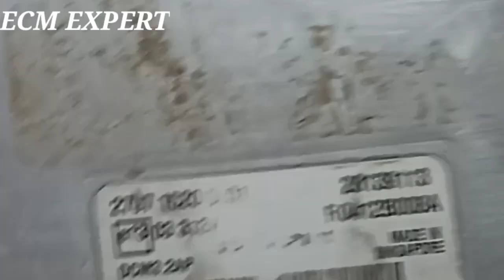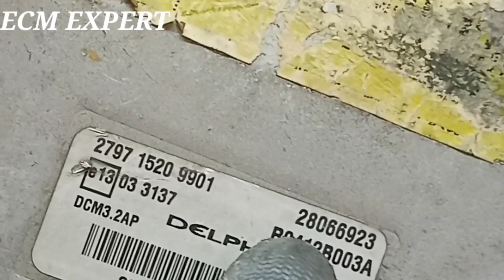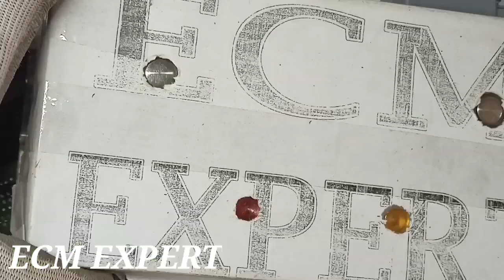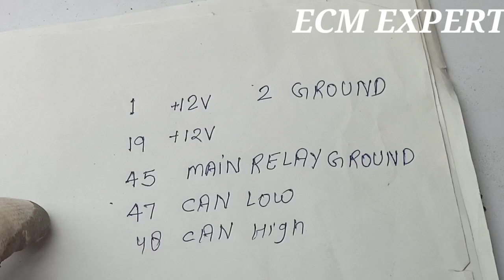DELPHI ECM CHACKING. DELPHI ECM CONNECTION. VOLTAGE CHAKING. ECM PREPAIR IN HINDI. ECM EXPERT PART25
HOW TO CHECK DELHPI ECM
HOW TO CHECK  ECM VOLTAGE
ECM REPAIR TIPS AND TRICK